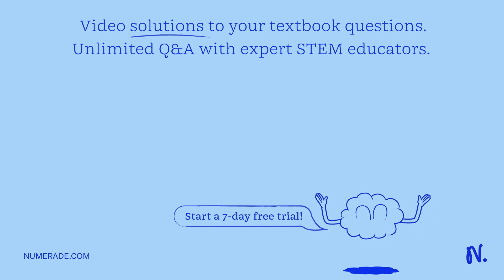A mutation occurs at the midpoint of a gene, altering all amino acids encoded after the point of mu…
A mutation occurs at the midpoint of a gene, altering all amino acids encoded after the point of mutation. Which mutation could have produced this change? deletion of two nucleotides insertion of twelve nucleotides insertion of six nucleotides deletion of three nucleotides